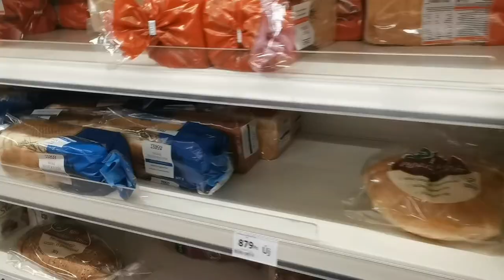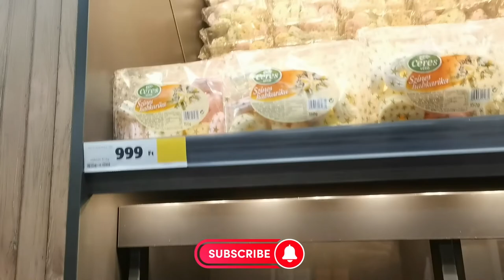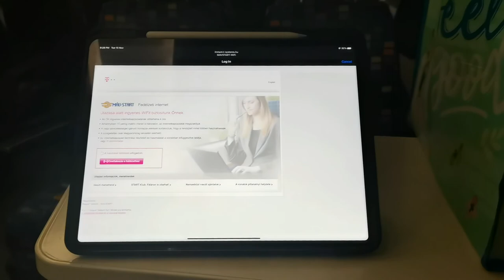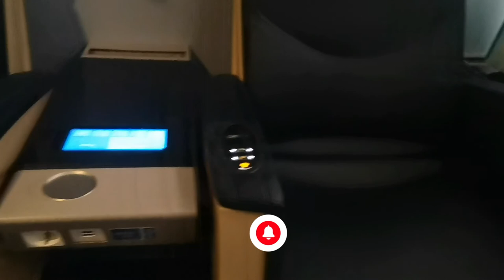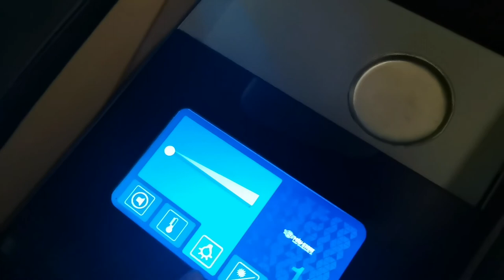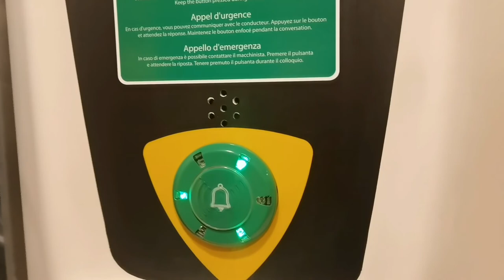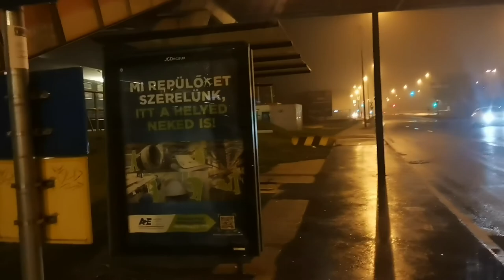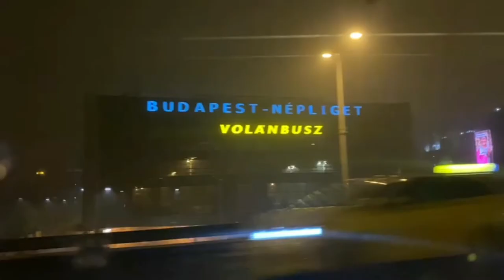LOOK WHO'S HERE + FIRST CLASS TRAIN TO BUDAPEST | PAKISTANI MEDICAL STUDENT EDITION | HUNGARY SZTE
I hope you guys enjoy the volg male sure to like share subscribe and click on the bell icon to stay tuned for more vlogs and more updates on the latest of my videos.